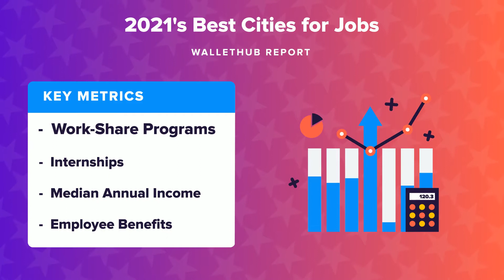2021's Best Cities for Jobs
The personal-finance website WalletHub just released its report on 2021’s Best Cities for Jobs
Source:
2021’s Best Cities for Jobs